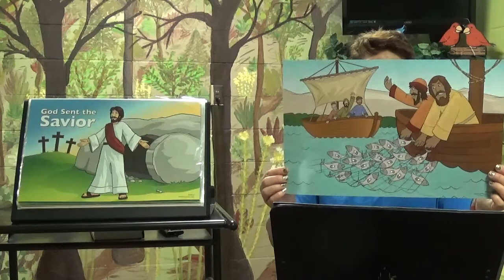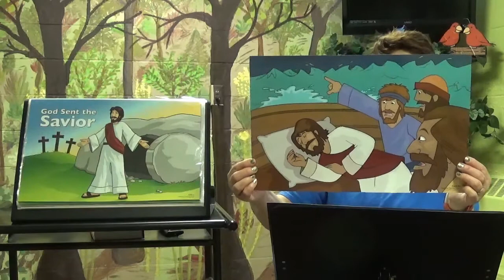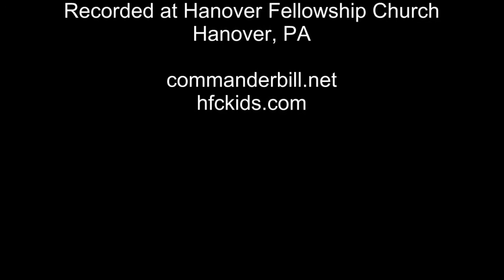Appleseed BH26 Lesson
The Bible lesson from the Awana Cubbies Appleseed book, Unit 6, Bear Hug 26 - Produced by Commander Bill @ Hanover Fellowship Church - commanderbill.net